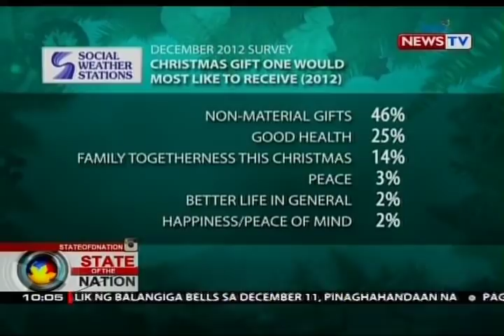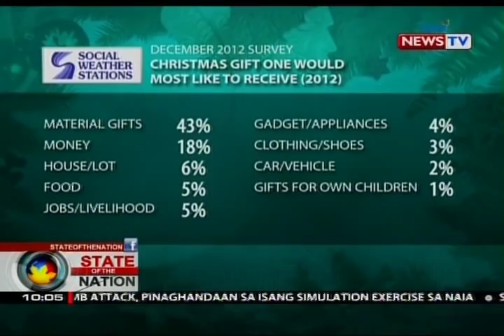SONA: Mga kabataan, praktikal sa pagpili ng regalo, ayon sa ilang eksperto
Mas praktikal na raw ang mga kabataan ngayon pagdating sa pagpili ng regalo ayon sa ilang eksperto. Imbes kasi regalong nakabalot, mas gusto na raw nilang makatanggap ng aguinaldong naka-sobre. May report si Oscar Oida.